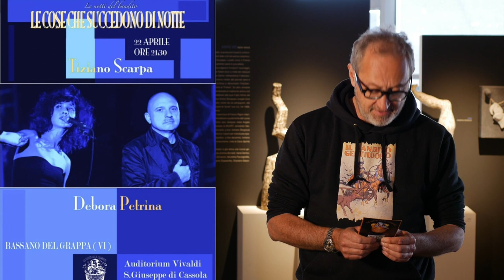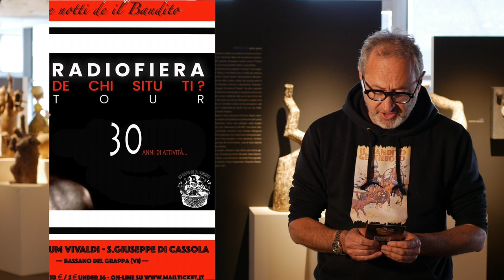LE NOTTI DE IL BANDITO FESTIVAL 2022